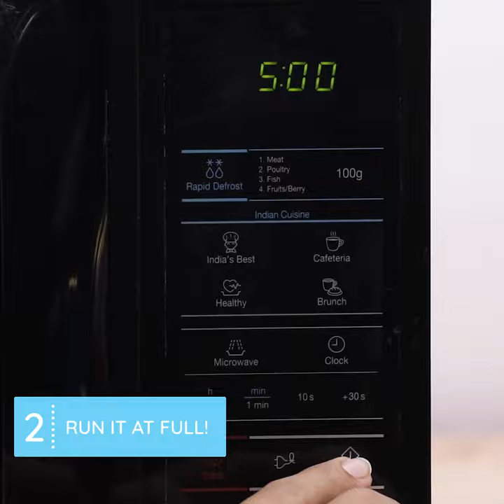How to clean a microwave oven | Cleanipedia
Is your microwave oven in a nasty condition? Has then been a food explosion in your microwave? These issues are a piece of cake to get rid of. We’ll show you how to get done in a jiffy! Cleaning your microwave spotless is no biggie. All you need to do is follow these simple steps in the video and you’ll see for yourself that your microwave oven will be spick & span in no time.

Cleanipedia is a Homecare solutions brand that offers the best tips, tricks & hacks to help you solve your everyday household cleaning issues.

To get the best house cleaning tips and tricks, visit the Cleanipedia

Laundry cleaning
Bathroom cleaning
Floor & surface cleaning
Kitchen cleaning
Clothing care
In the home